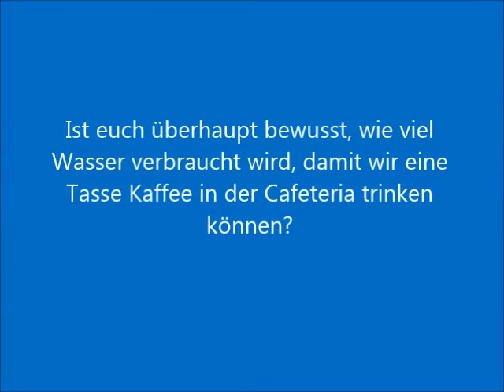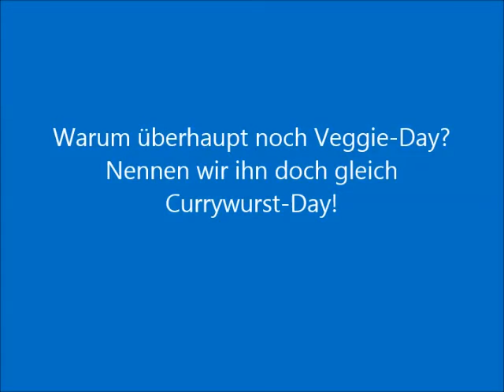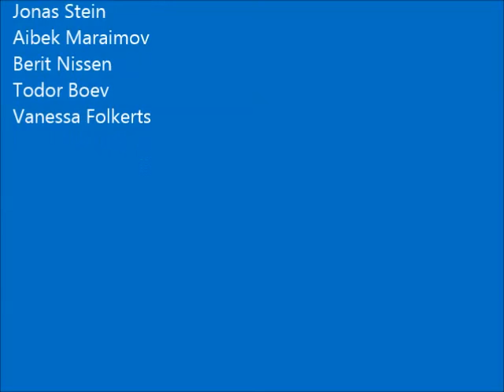Wassersparen im FH-Kiel-Alltag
IDW-Projekt "Wasserspar - Fürn Arsch" der FH Kiel: Wie kann ich wirklich Wasser sparen? Studentischer Beitrag der Projektgruppe.